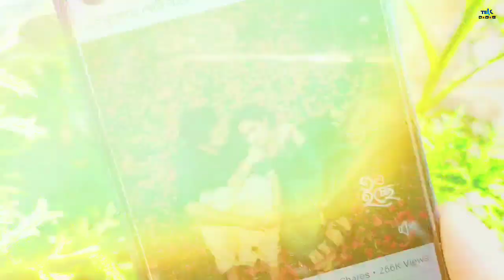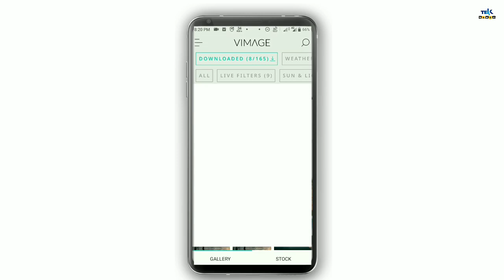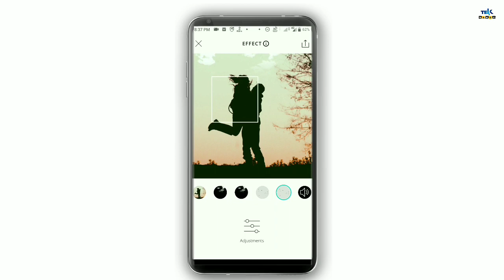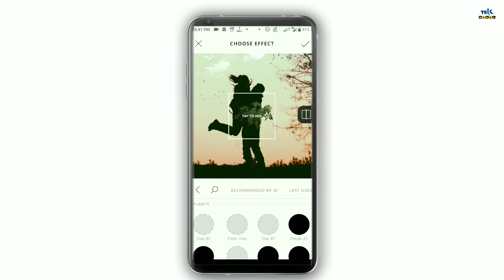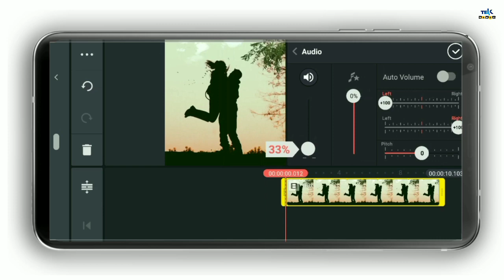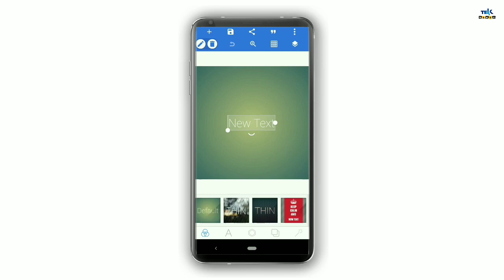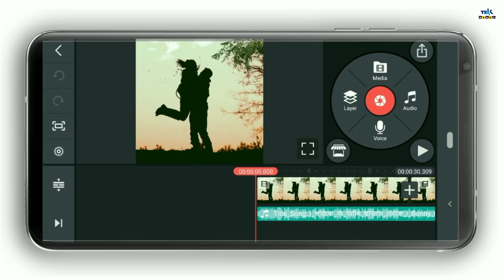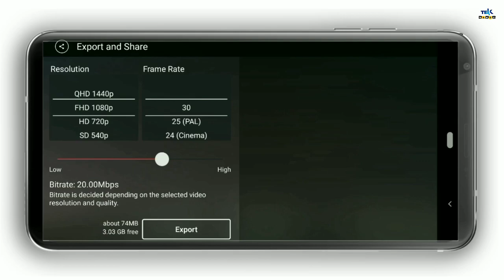Facebook status video editing with mobile | plant effect status video | Bangla tutorial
Topic-
খুব আকর্ষণীয় ও অন্য ধরনের ভিডিও বানিয়ে ফেলুন মোবাইল থেকেই || facebook status video editing 2020

Quarries-

নিজের ছবি দিয়ে status ভিডিও তৈরি করুন

facebook status video editing 2020

facebook status video editing in android

vimage status editing bengali

vimage video editing bengali

vimage tutorial bangla

vimage photo editig bangla

how to download vimage without watermark

download vimage pro free

video animation bengali

vimage status editing

facebook status editing tutorial

fb video editing bangla

how to make fb status video bangla

tree leaves falling video editing

image playing video editing

tekmanue